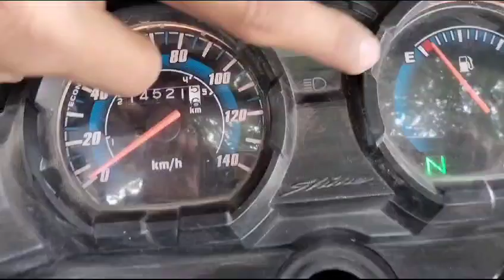🎉 finally bike ready ho gyi